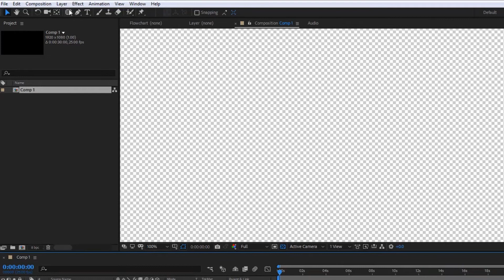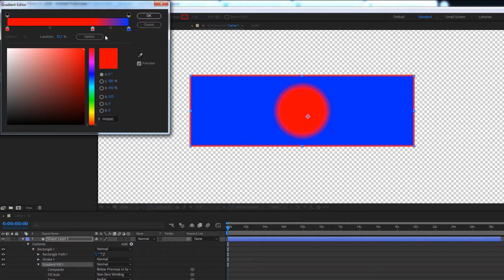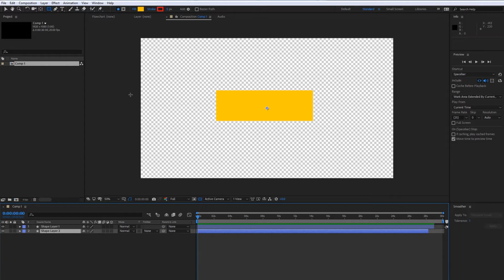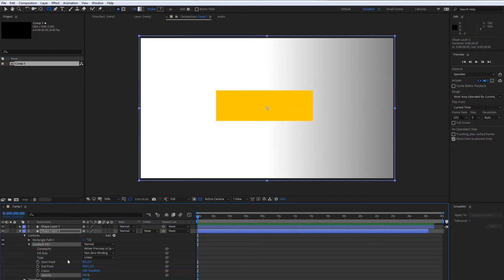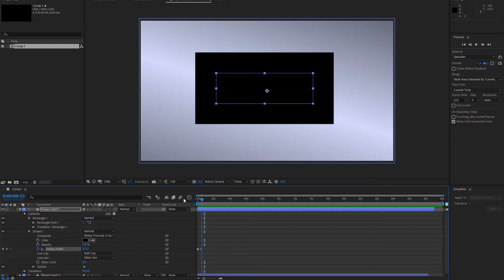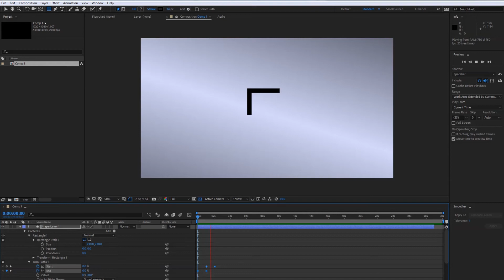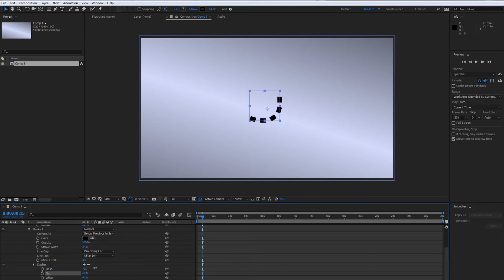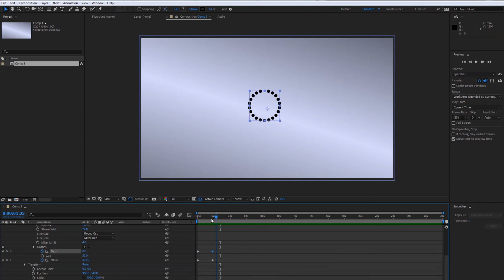AFTER EFFECTS BIDEOTUTORIALA. 7. Ikasgaia. FORMAK I.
Adobe After Effects-eko tutorialen zazpigarren atal honetan programaren "shape" edo formen ezaugarriak atertuko ditugu.
Gogoratu gomendagarria dela 1080p-n ikustea (beheko engranajean sakatuz).

En esta séptima entrega de los videotutoriales de Adobe After Effects, estudiaremos las características de las "shapes" o formas".
Recuerda que puedes activar los subtítulos en castellano. Se recomienda visualizar el video a 1080p.